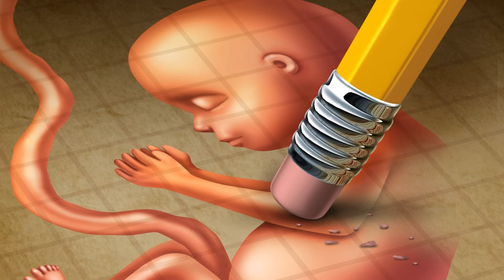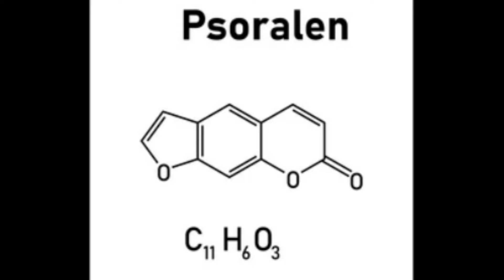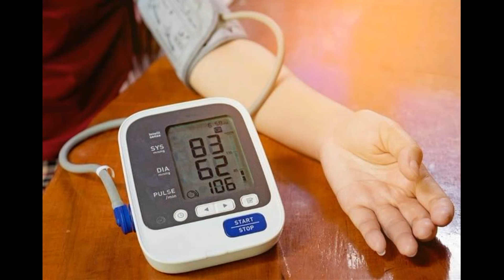Learn about the terrible side effects of celery, If you love your health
In this video, we are going to examine the harms of celery and provide information about the negative effects of consuming this vegetable on body health such as abortion, epilepsy, allergies, and kidney diseases.
So stay with us, to find out if celery is bad for you or not.
If you are interested in living a healthy lifestyle, you must choose a healthy diet.
So, you should know that the benefits of celery are more than 100 titles, but like all other vegetables, celery also has some disadvantages, so it is better to familiarize ourselves with the dangers that may threaten us before consuming.
Harms of celery and celery juice.
The disadvantages of celery and celery juice.

00:00 Introduction
01:16 Celery and pregnant women
02:06 Celery and epilepsy
02:47 Celery and sun sensitivity
03:40 Allergenicity of celery
04:57 Kidney stones with celery